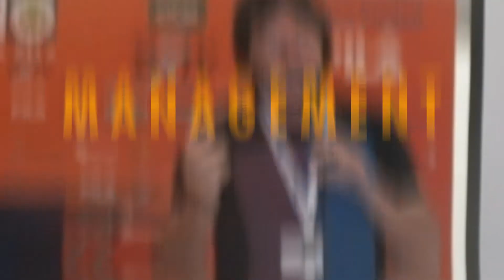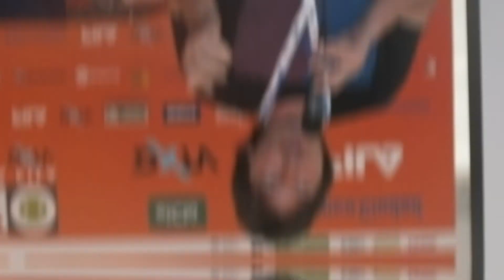Clases para PRINCIPIANTES - Los PERFILES para jugar TENIS ⚡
En este video te cuento las ventajas (y desventajas) de las distintas maneras de pararse en el tenis.
¿Vos preferis parada abierta o ponerte de costado? te leo en los comentarios